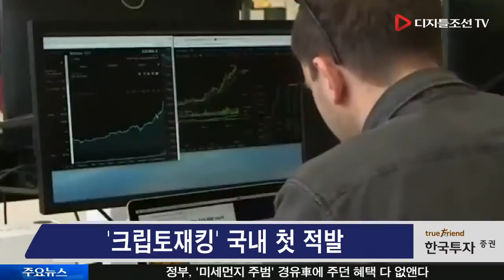'크립토재킹' 국내 첫 적발